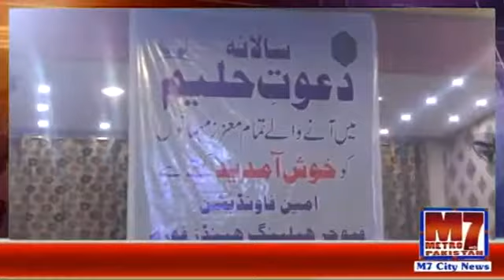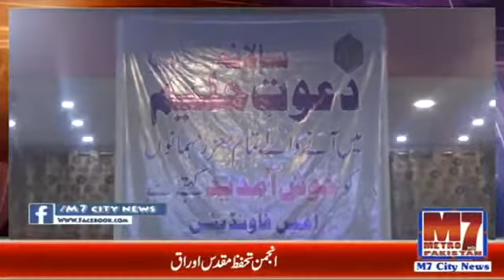Haleem's invitation from Amen Advocate